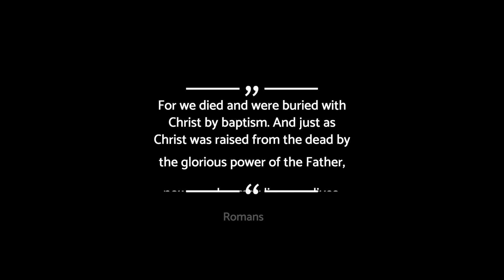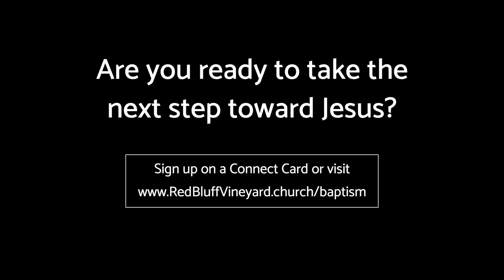Sean Michael's Baptism Testimony || Red Bluff Vineyard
Water baptism is tied to following Jesus because it's one of the first steps of faith that people take! The Apostle Paul teaches in Romans 6 that it's how we identify ourselves with both the church and with Christ's death, burial, and resurrection!

On this video, watch how baptism impacted Sean Michael's life!

Stay up to date with what's happening at the Vineyard by downloading the Red Bluff Vineyard Church App on Google or Apple.

❇️ Give by texting "giveRBV" to 77977.

Podcasts (or wherever you get your podcasts from)
Sundays at 10am 🔥
We sing 🎶, pray 🙏🏾, and receive Communion 🍷🥖
Everyone is welcome — Come as you are 👏🏾